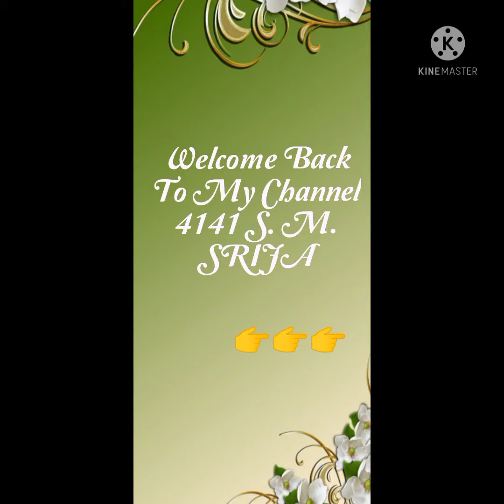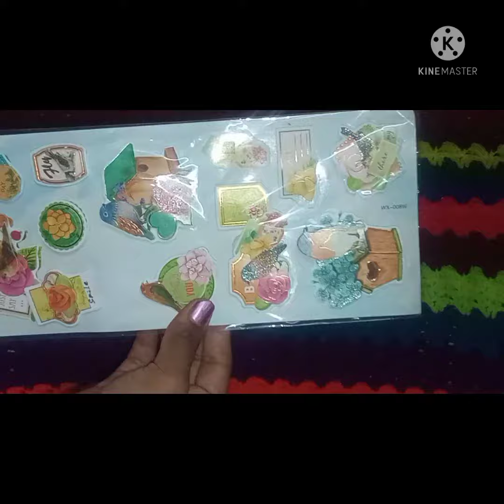❤ My New Art And Craft Materials Review ❤